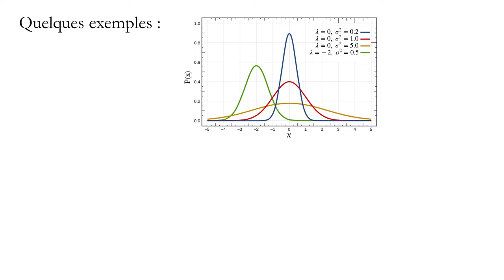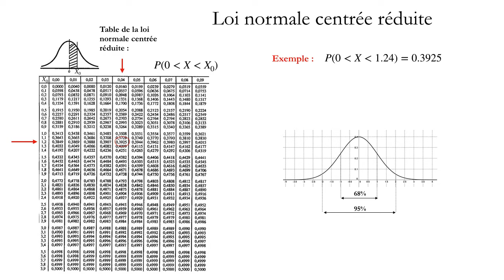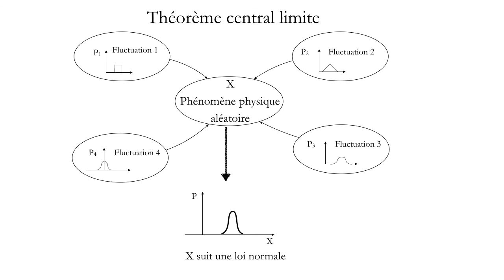9 TP Comptage JFO